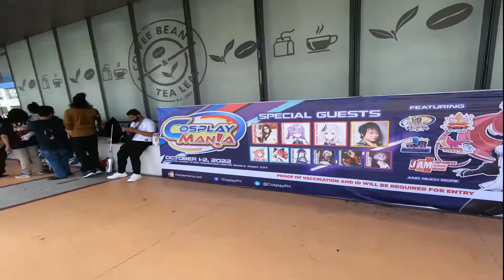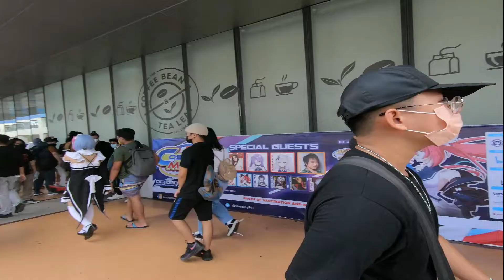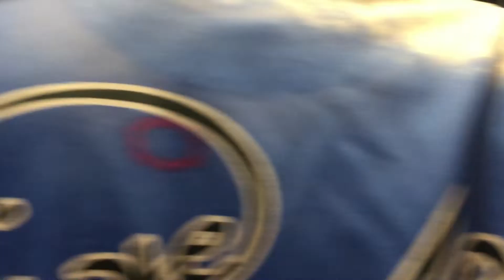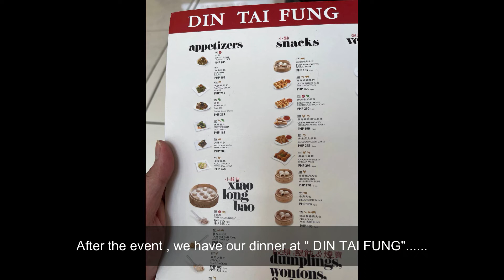Cosplay Mania 2022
Nico Anuch-Summer Paradise
Studio Beyond-Japanese Girl Peace(Thematic)
LightCraft-Right Away (Thematic)
Fredo-House (Thematic)
Anja Kotar-September (Thematic)
Brentin Davis-Whats the Drip(Thematic)
Brentin Davis-Everythings Free(Thematic)